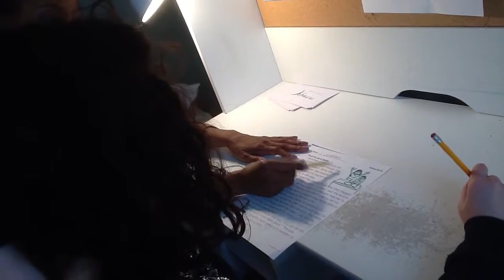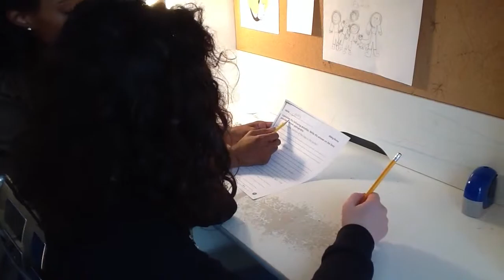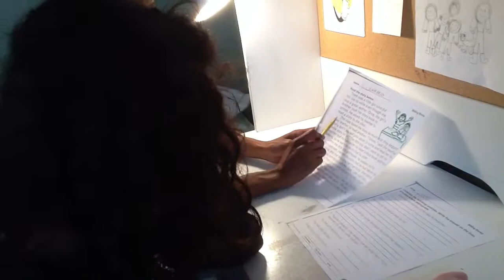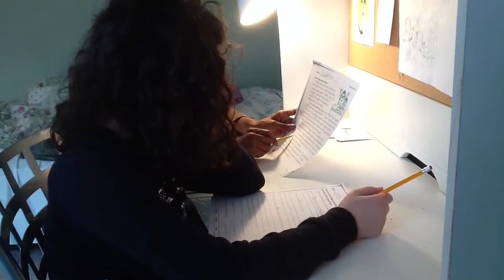LD at Home April 8, 2014 (PART 2)